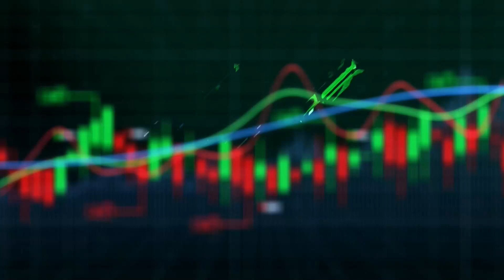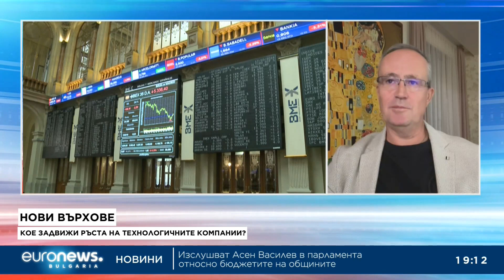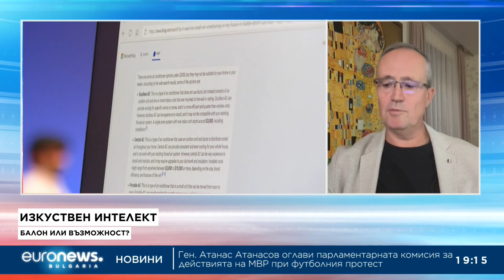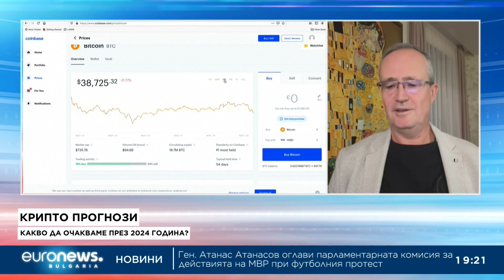Стойчо Недев в "Биз(д)нес", 24.11.2023